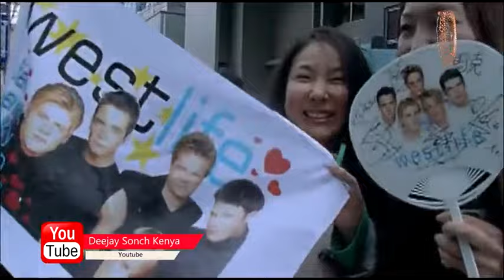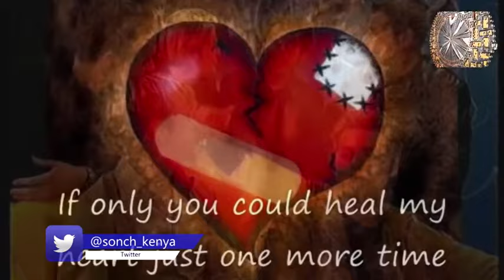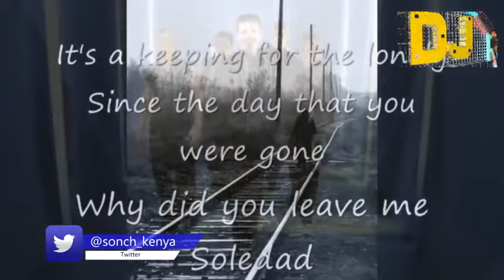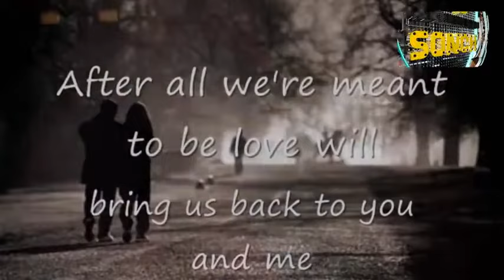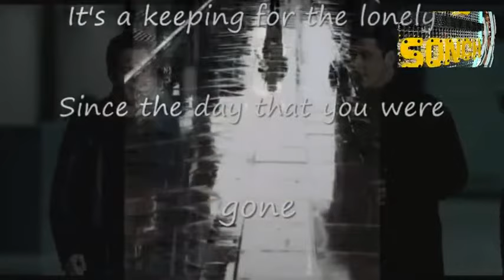! DJ SONCH BEST OF WESTLIFE BLUES VIDEO MIXTAPE 2021 HYPERBOY1 || DEMAGWAN ENT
ENJOY THE FULL MIX
IF YOU LOVE WHAT I DO YOU CAN SUPPPORT ME
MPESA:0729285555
Follow Rash Demagwan: